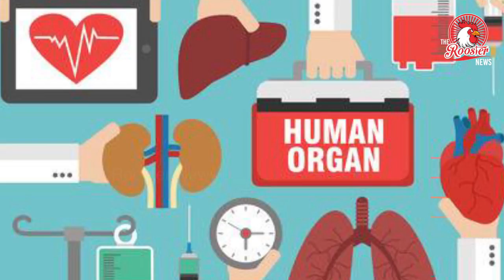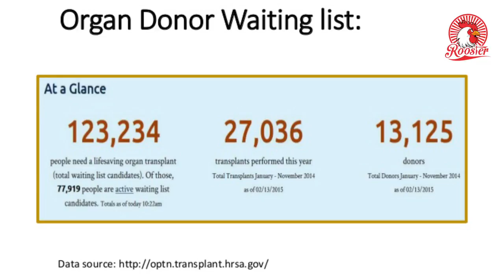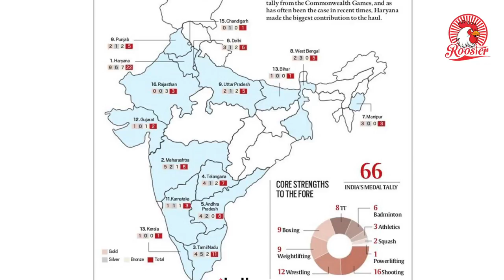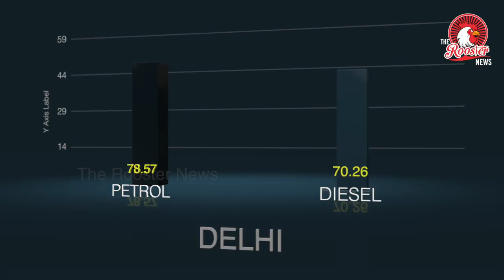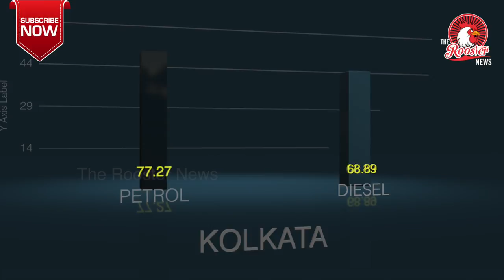TOP STORIES:Code of conduct for MPs and MLAs says Venkaiah Naidu|Protocol breached in organ donation